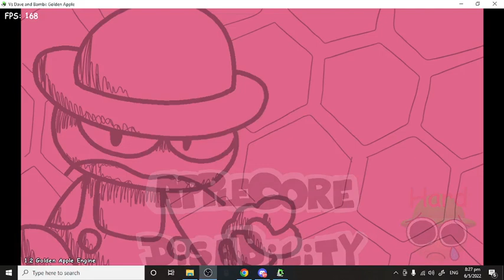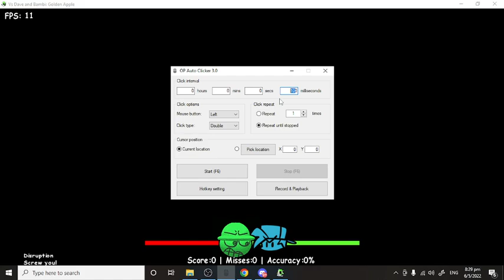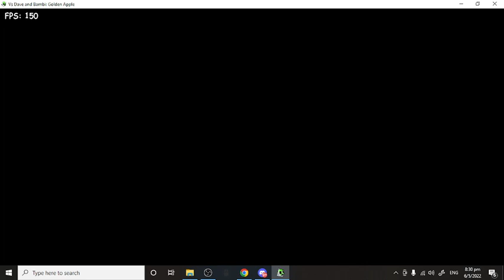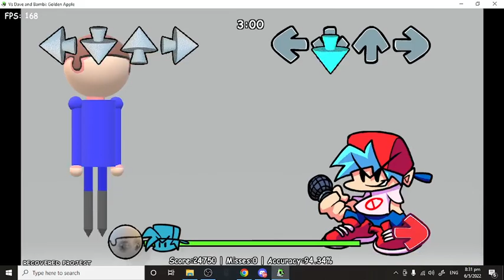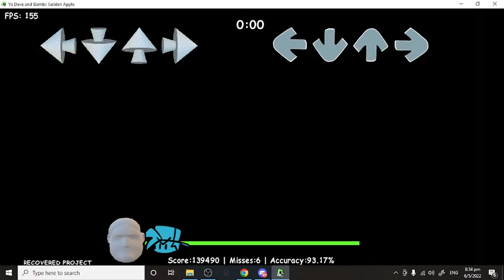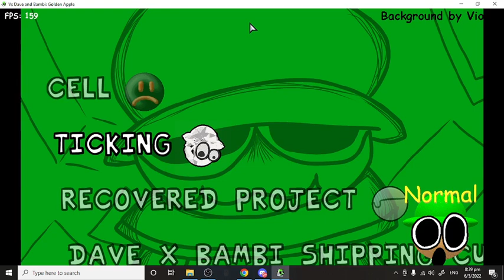Dave & Bambi GOLDEN APPLE V1.2 Dave x Bambi, Recovered Project, Cell and Ticking